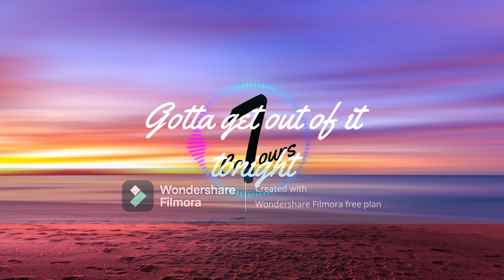Lost Sky - Where We Started [feat. Jex] (Lyrics)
Lyrics🎤:
I wanna run off and float

La-la-la-la-la-oh-oh
Get me out of

Yeah, I wanna run off and float

I'm out, oh
I'm out, oh
I'm out, oh
I'm out, oh